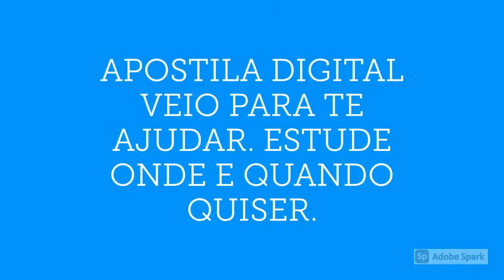APOSTILA TJ RJ 2021 ANALISTA DE GESTÃO DE TIC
APOSTILA TJ RJ 2021 ANALISTA DE GESTÃO DE TIC (PDF) DE ACORDO COM EDITAL. APOSTILA HABILITADA PARA IMPRESSÃO.